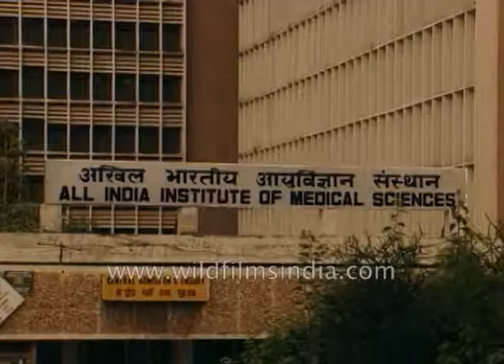India's first heart transplant in AIIMS | Doctor & patient after transplant surgery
A cardiomyopathy (disease of the heart muscle) patient gets cured at AIIMS. Even the medical monitors are old CRT (cathode ray tube) ones!

AIIMS, India's leading medical research centre in 1994. The first heart transplant surgery in India was done by Dr. P. Venugopal and his team in 1994 at AIIMS (All India Institute of Medical Sciences). See cutting edge medical technology at work at AIIMS in the old days!

Here the doctor is with the patient who received the transplant. The doctor explains the possibilities of a heart transplant and the group of people who need it.

In the interview, the patient says that his body seems to work fine, his limbs are working well and he doesn't feel he has had surgery.